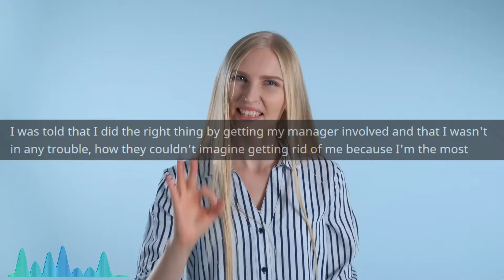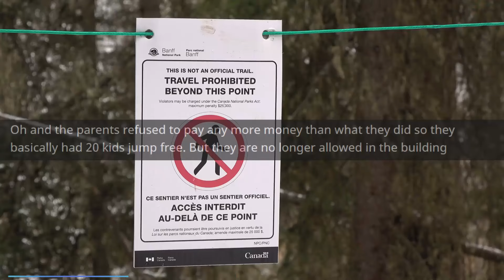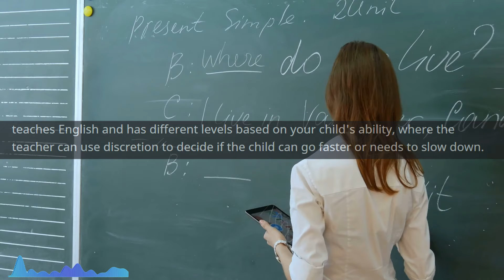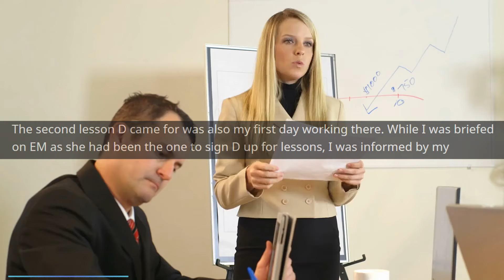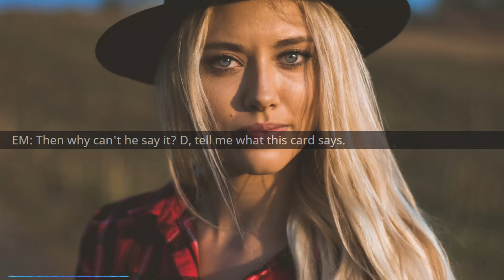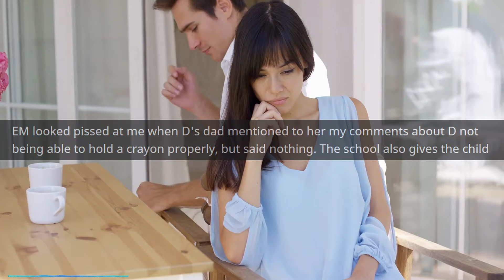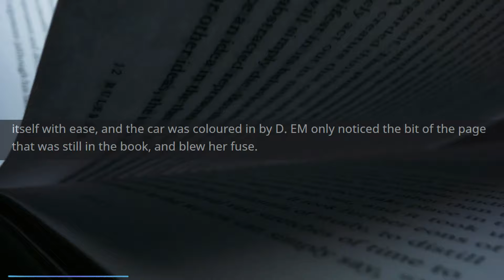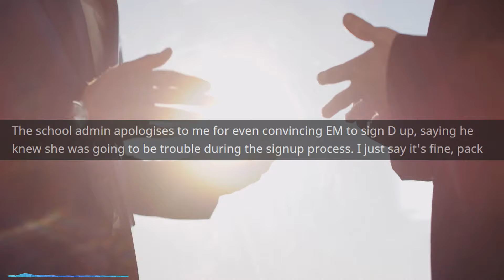"But... He's only 3..."